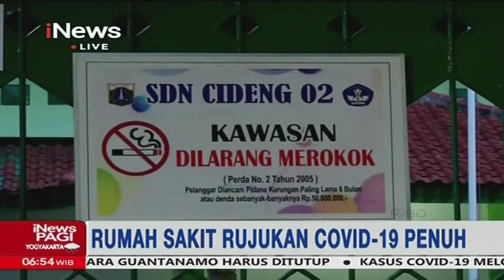Dirikan Tenda Darurat, RSUD Tarakan Pinjam Lahan SDN 02 Cideng - iNews Pagi 29/06